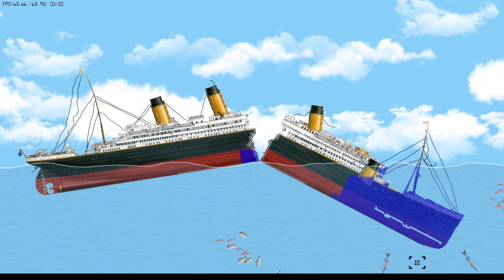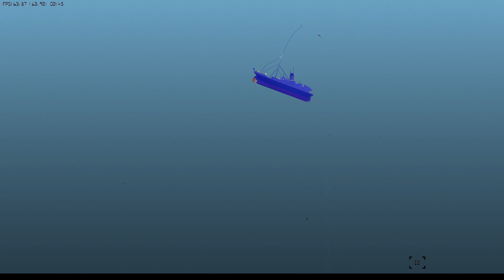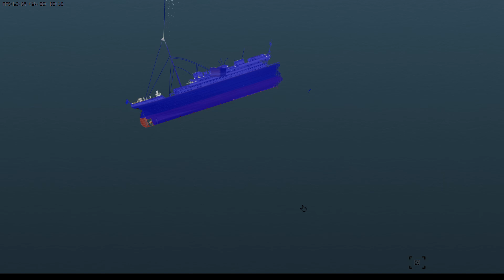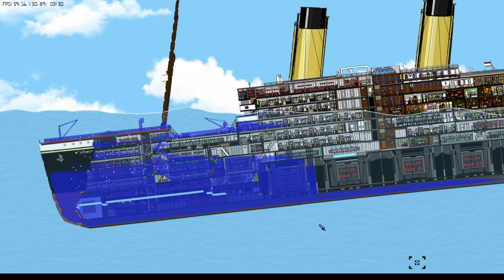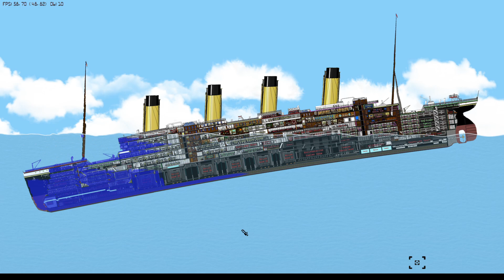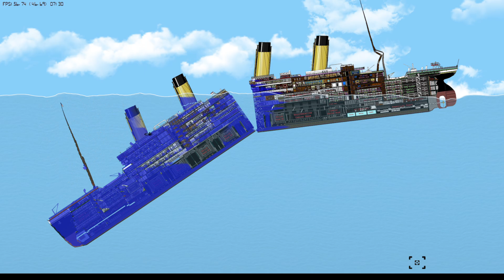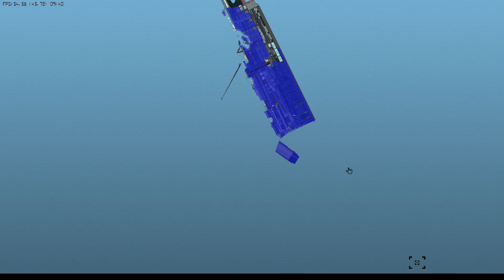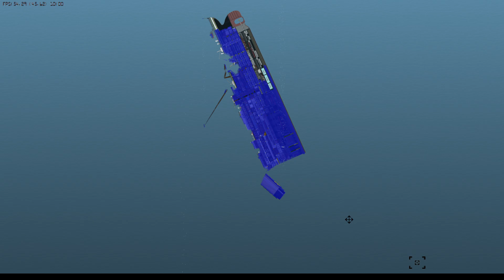Titanic - Floating Sandbox - 2023